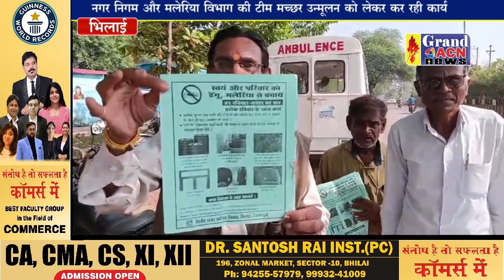मच्छर उन्मूलन को लेकर किया जा रहा दवाइयां का छिड़काव